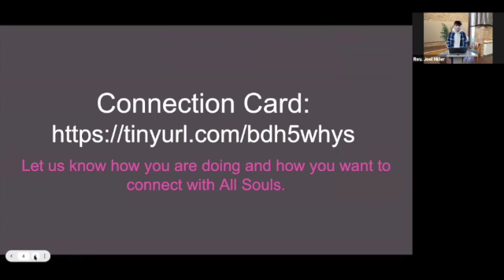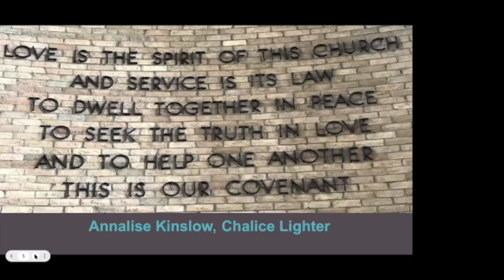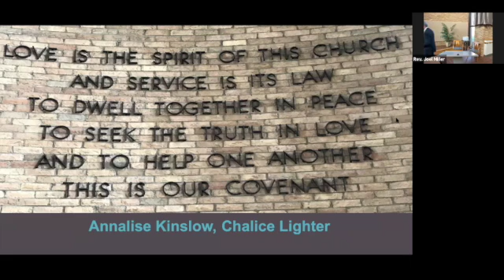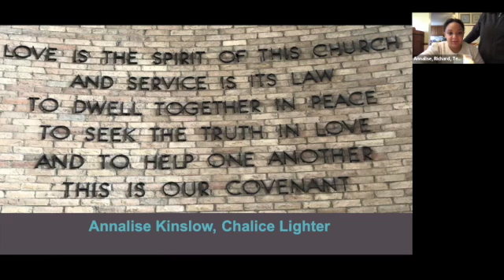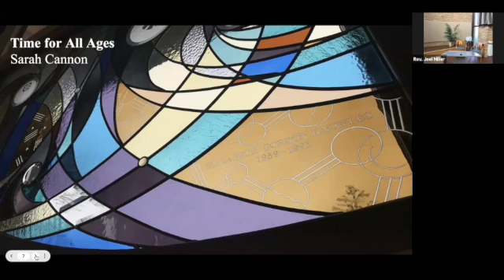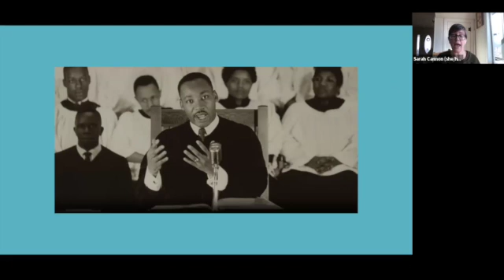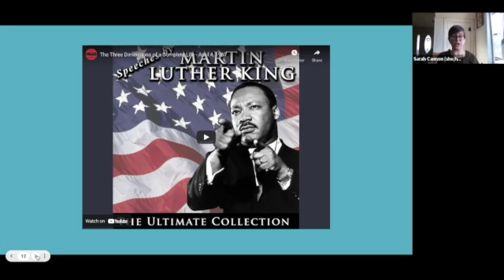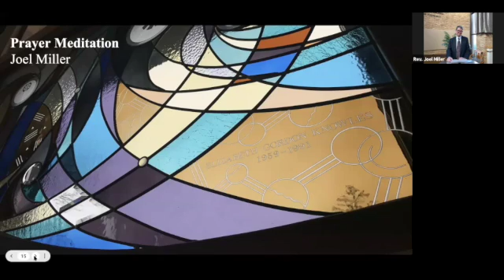sunday jan. 16, 2022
To Be Called: To experience a calling isn’t unique to clergy. Teachers and educators clearly experience a calling. Nurses, doctors, and other medical practitioners have a calling. I think really good plumbers and chefs have callings. And I think All Souls and all of us are called to life and service in some way."